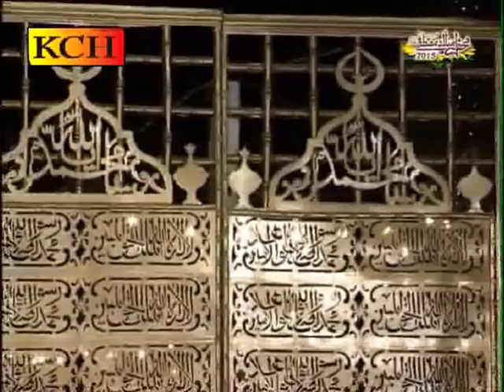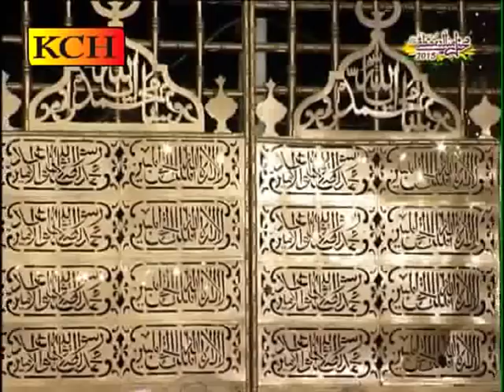Ab Tu Bus Dhun Hay Madina Dekhoo |||Shahzad Hanif Madni